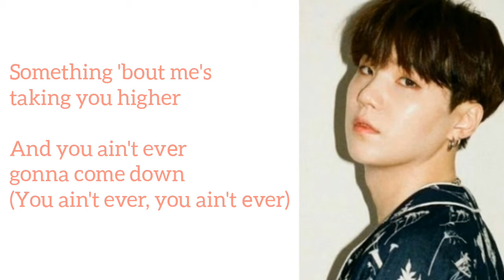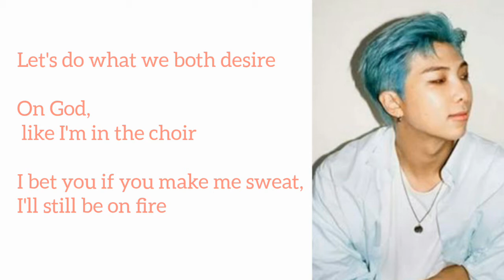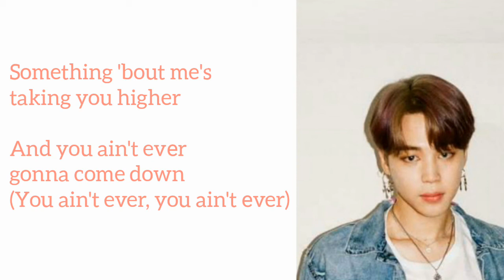How would BTS sing Bet You Wanna By Blackpink [Lyrics]